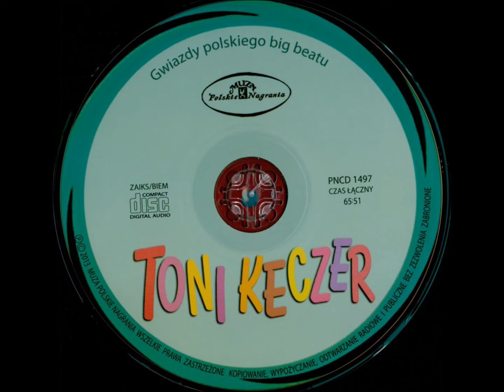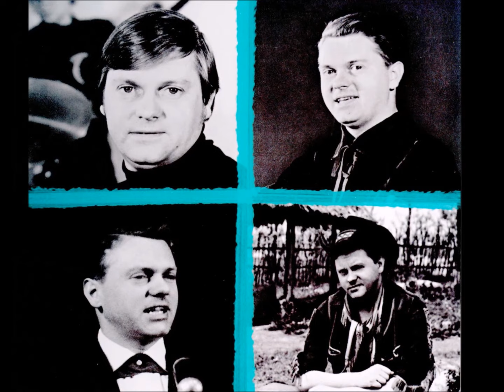TONI KECZER & CZERWONO-CZARNI - Mix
1/ Siedemnascie milionow
2/ Colt
3/ Z toba tylko z toba
4/ Moj dom gdzies daleko stad
5/ Dzien dla ciebie
6/ Przyjdzie kiedys taki dzien
7/ Szczecinska noc
8/ Zielony kraj
9/ Kto wie o czym szumi wiatr
10/Wiatr nie zawsze wieje w oczy
11/Nie wystarczy zamknac drzwi